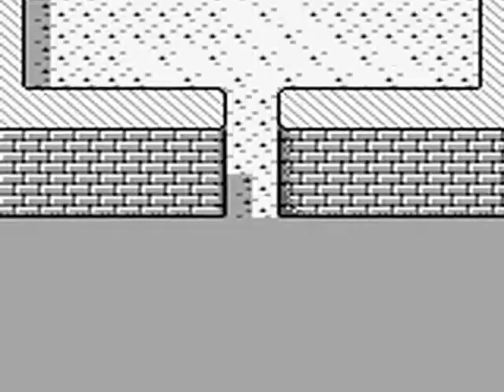[GB] Saint Paradise 15/20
02:19 - Scylla
07:22 - Chrysaor